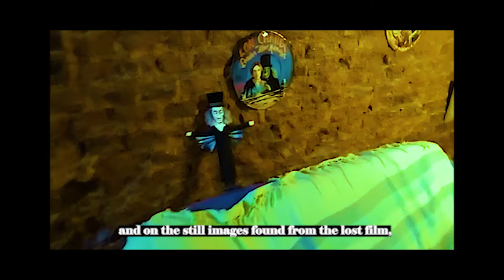"Exhuming London After Midnight", at The Fear Faire Film Festival 2022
Gustavo Leonel Mendoza presents the short film "Exhuming London After Midnight", at The Fear Faire Film Festival 2022, in Las Vegas, Nevada, USA!
Friday the 13th and Saturday the 14th -  MAY 22!

Gustavo Leonel Mendoza presenta el cortometraje "Exhuming London After Midnight", en The Fear Faire Film Festival 2022, en Las Vegas, Nevada, USA!
Viernes 13 y sabado 14 de mayo!